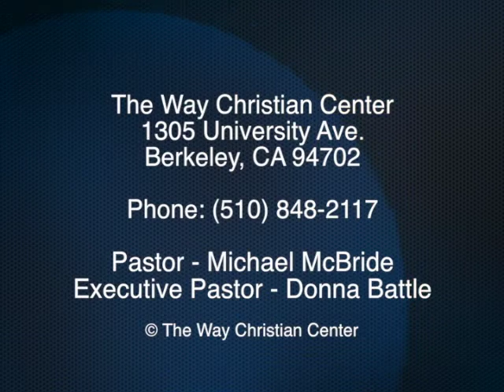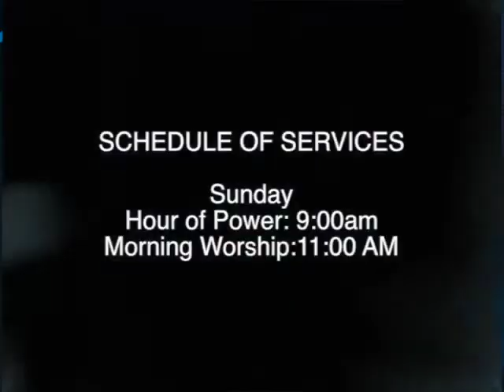Episode 10 - July 7, 2013 - Revolutionary Power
Executive Pastor Donna preaches about Jesus's first miracle and the change that happend to the people and the power behind his actions.